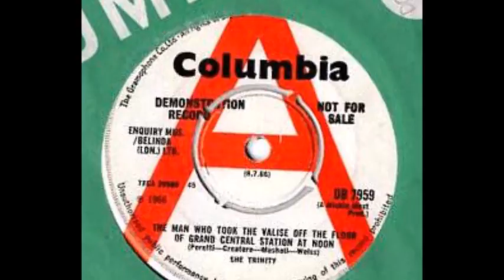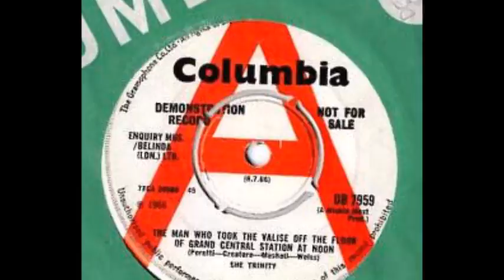The She Trinity - The Man Who Took The Valise Off The Floor At Grand Central Station At Noon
WMG On behalf of: EMI Catalogue